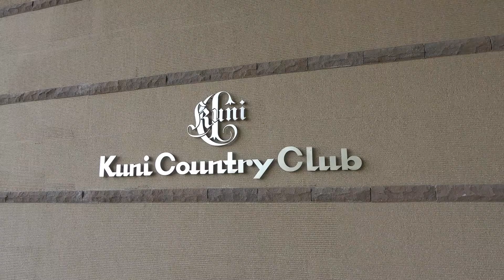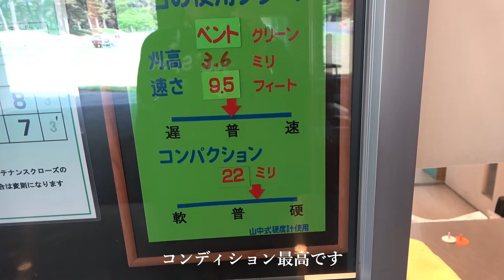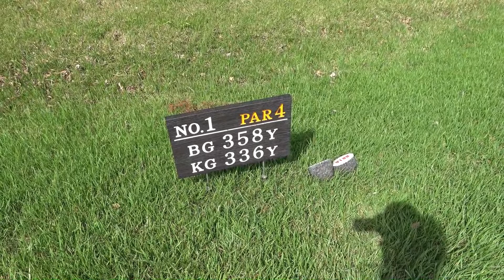久邇カントリークラブ 北コース 1番から9番